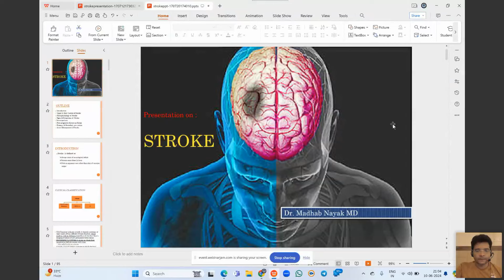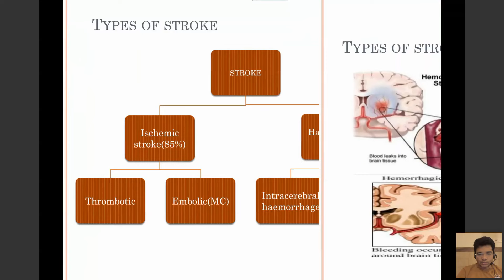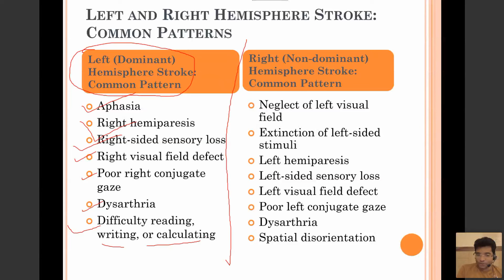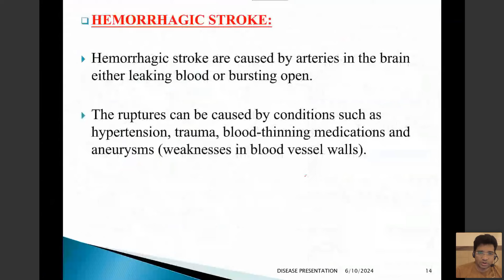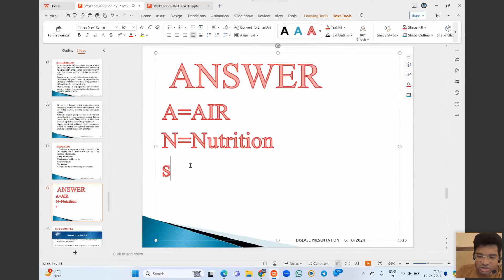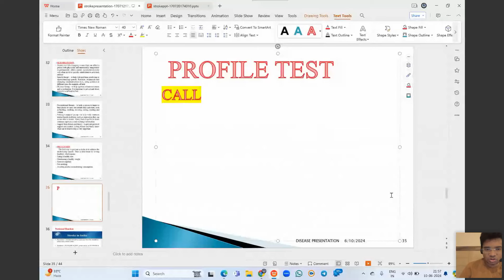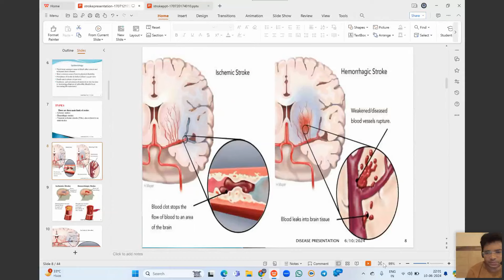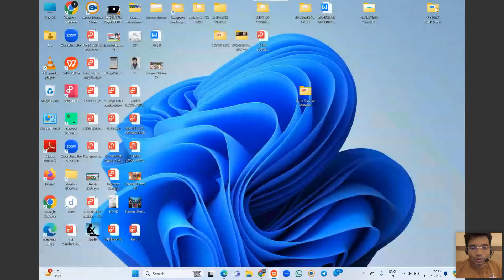କାହିଁକି ହୋଇଥାଏ Brain Stroke? ଜାଣନ୍ତୁ ଏହି ରୋଗରୁ କେମିତି ରକ୍ଷ୍ୟା ପାଇବା | Dr. Madhab Nayak MBBS MD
💥💥 *Know HOW NOT TO DIE WITH DIABETES* ❓ JOIN   *Common Whats app Group* for *Class at 9pm*
Must Watch Below Video👇🏻...
*Want to Join Our Private 5 Days  Program❓*  💥
*REGISTER NOW*
Watch Below Video How to Join❓
 *Don't Forget to Join my *5DAYS Diabetes Reversal PROGRAM Online Basic Program*
After Payment of 👆🏻 Program Rs. 500 to 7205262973
Then, Below  *Common Whats app Group* for *Class at 8pm*
You Can Check below Important Links👇👇 of *DIAREV*

1. Book Your DOCTOR CONSULTATION

2. Reserve Seat FOR 5 DAYS CLASS

3. Advanced Seat Booking for Camp
✅Then
🌀🆎 Diabetes Reversal Program Team🧑‍🤝‍🧑...

✅ Dr Madhab Nayak MBBS, MD, 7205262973
(Don't Forget to Whats app me 💥Your Name, Age, Weight, Problems and Reports)

ଡ଼କ୍ଟର Consultation ଦରକାର କି ❓
*YOU CAN BOOK APPOINMENT WITH ME by Clicking Below Link*

 କଣ ଟେଷ୍ଟ କରିବି ❓ Know Answer
 💥💥💥 *WANT to do 102 Test/ Profile Test* for Diabetes / HTN /Obesity under Dr Madhab Nayak MD (DIAREV ADVANCE PACKAGE TEST)❓
Fill Out This Form, to Receive Call and Free Consultation by Dr Madhab Nayak Team